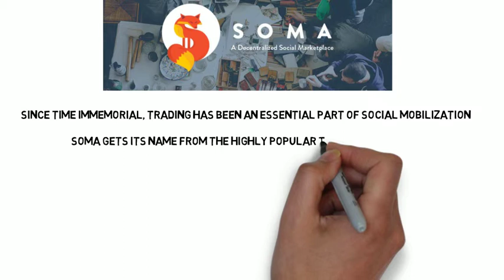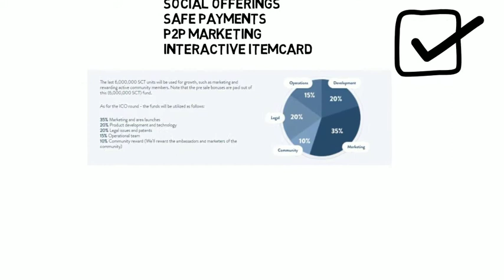SOMA: Revolutionizing Social Market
“SOMA” gets its name from the highly popular term, “Social Market”. The basic purpose of Soma is to retrieve the social aspect of trading back into the digital marketplace